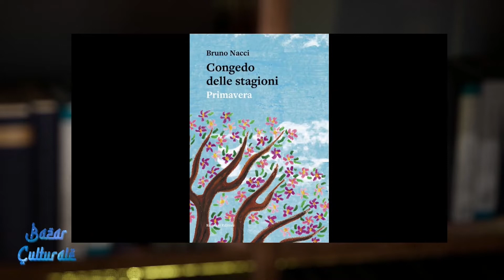"Il congedo delle stagioni. Primavera" di Bruno Nacci al Super J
Trecentosessantacinque brevi racconti, uno per ogni giorno dell’anno, storie vere, non bozzetti, che si consumano in un lampo. Sulla scia di Centurie di Manganelli, degli esotici Racconti in un palmo di mano di Kawabata, delle Piccole storie senza morale di Alfred Polgar, o delle Microfictions di Régis Jauffret. Rappresentazioni che contengono mondi, piccoli o grandi, e che rappresentano il nostro vivere quotidiano. Storie di donne e uomini, bambini, vecchi, storie di guerra e di incontri casuali, di piccole rivalità e rancori che esplodono, alcuni surreali, altri erotici.

In epigrafe al primo volume una frase di Kierkegaard che riassume la sfida del libro: “Una storia breve ha talvolta la misteriosa caratteristica d’essere, nonostante tutta la sua brevità, più lunga della storia più lunga”.
La pubblicazione dei racconti segue il susseguirsi delle stagioni: Primavera, Estate, Autunno, Inverno, in quattro libri che ci accompagneranno durante tutto l’anno.